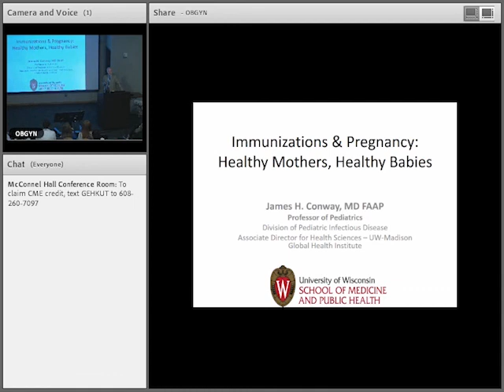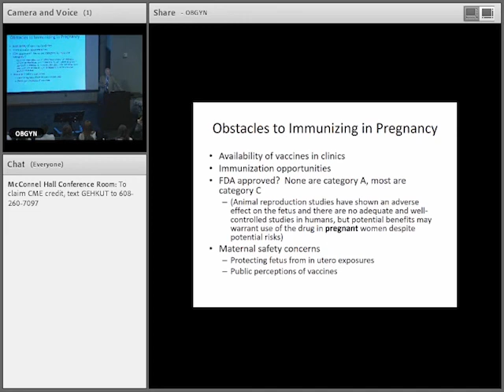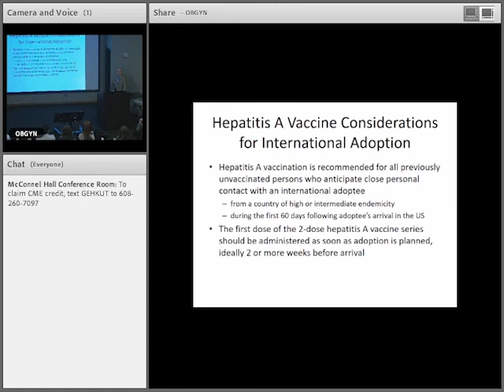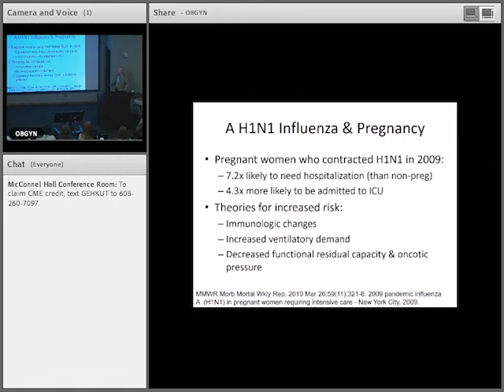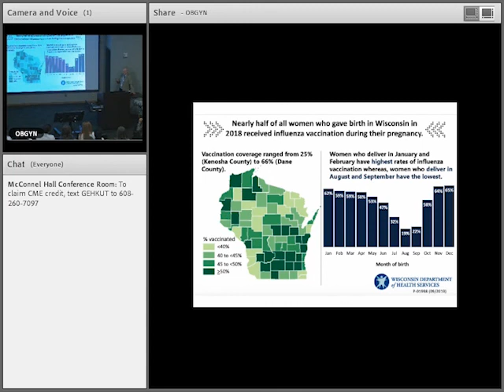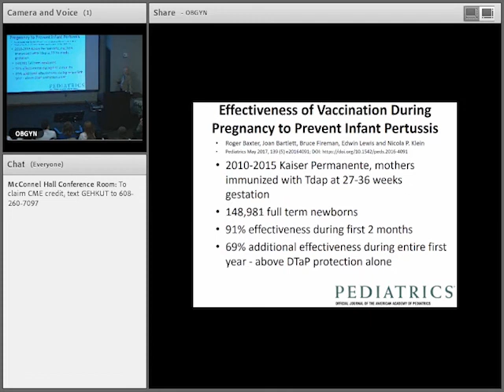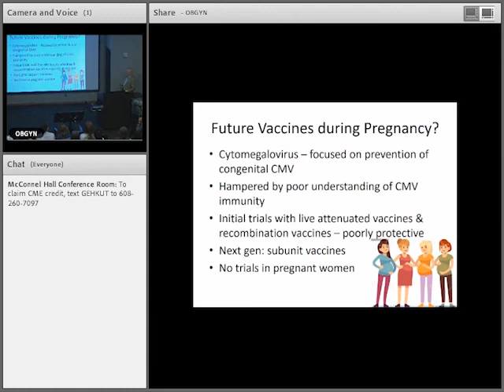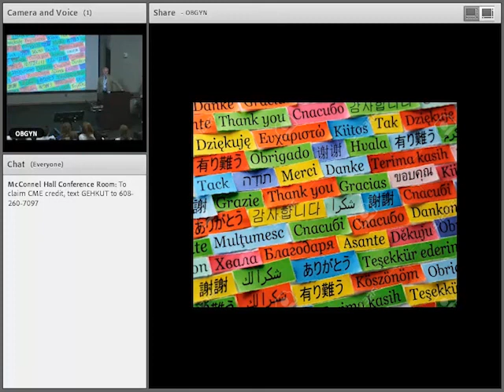James Conway, MD, FAAP Grand Rounds 2/6/2020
Immunizations & Pregnancy: Healthy Mothers, Healthy Babies